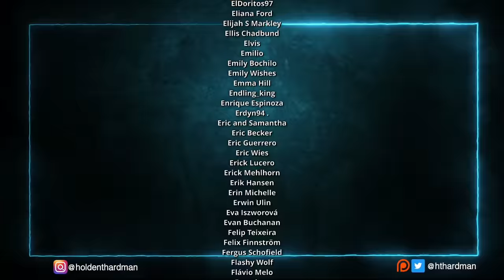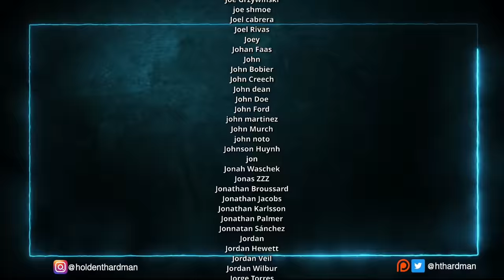My girlfriend watches The Falcon and the Winter Soldier for the FIRST time (Part 3/3) || MCU Phase 4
My girlfriend watches the conclusion to Falcon and the Winter Solider on Disney Plus.

Edited by Devin Mombourquette

4960 Hwy 90
PMB 144